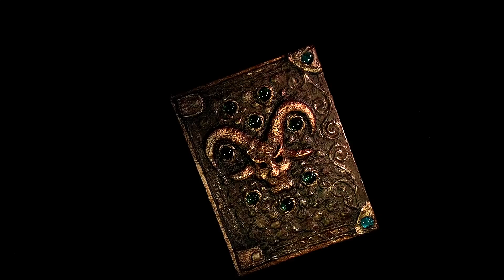La leyenda está por comenzar...